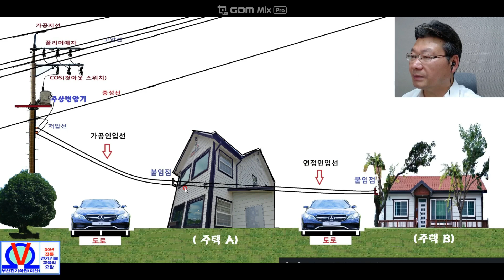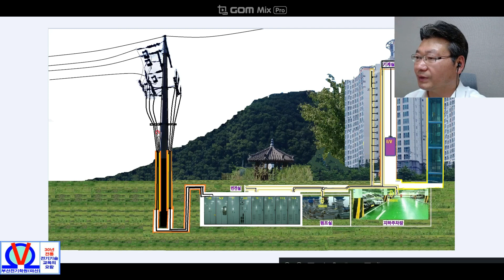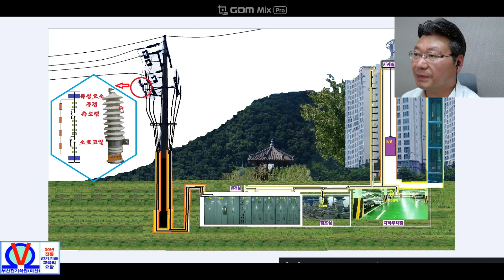전기실무 제7편(주택과 아파트의 전기수전 방식)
"김정곤의 전기실무편"은

현업에 종사하는 전기인이나,
전기기능사,전기기사등의 자격증을 취득하고
전기업무를 이제 막 시작하시는 분들을 위하여
제작하게 되었습니다.

전기기술인 및 예비 전기인에게
많은 도움이 되기를 바랍니다.

* 본 동영상은 산돌폰트를 사용하고 있습니다.